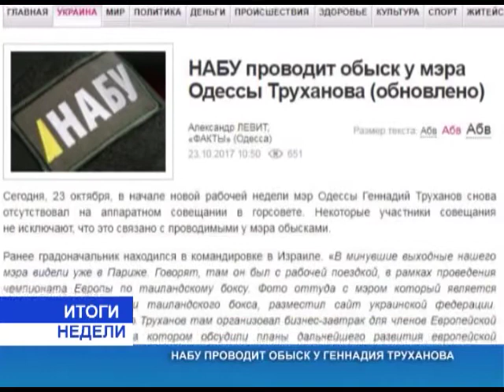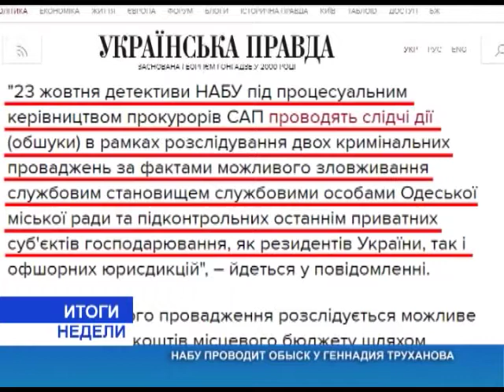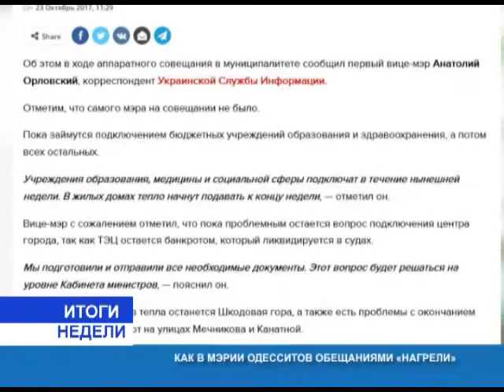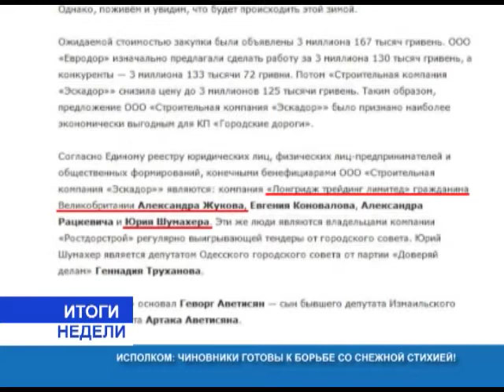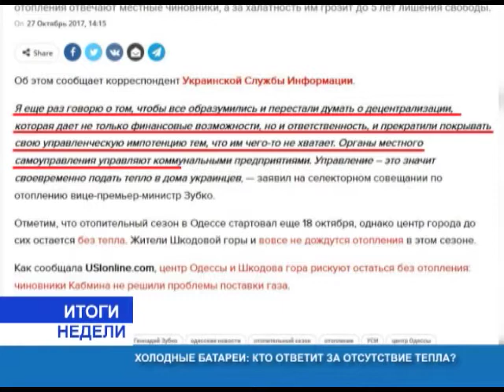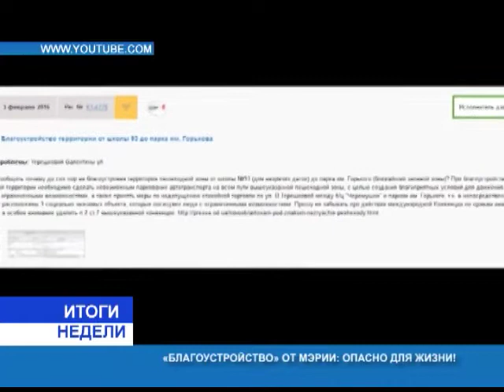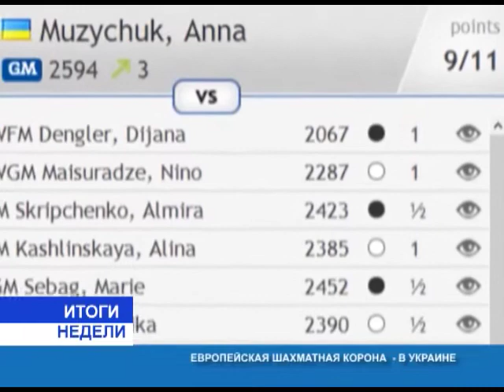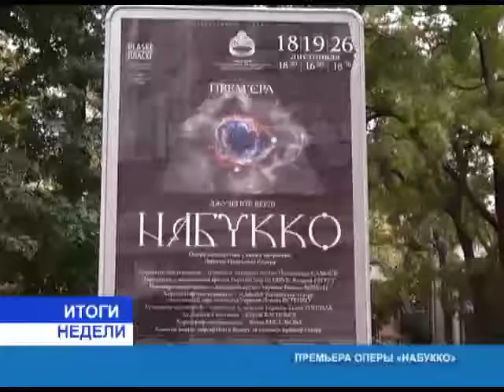Итоги недели(рус.) от 28.10.2017